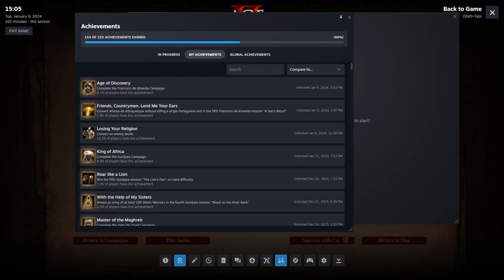Francisco de Almeida 5 - A Son's Blood (Hard) + Achievement | Age of Empires 2: Definitive Edition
Feitoria Spam anyone?
Not even the King will deny us our vengeance! As we send our Monks out to convert an army, the enemy poises themselves to strike while the iron is hot.
Luckily, our Gunpowder burns hotter...

In this video we will unlock the "Friend's, Countrymen, Lend me your Ears" Achievement